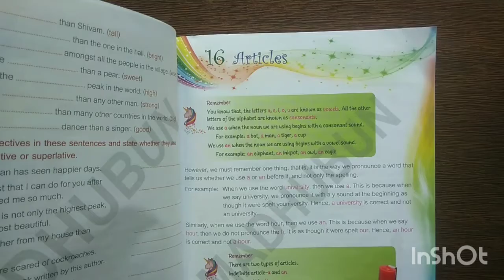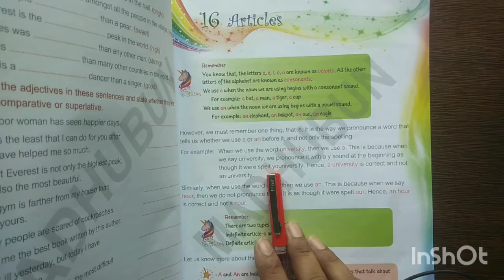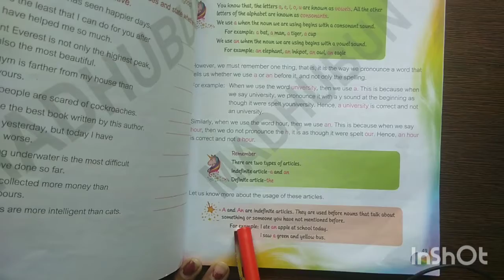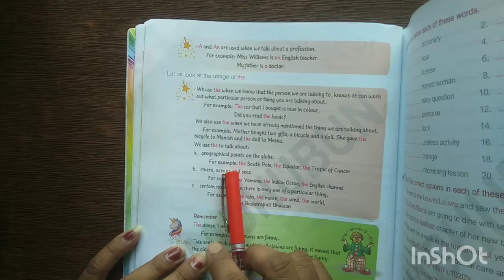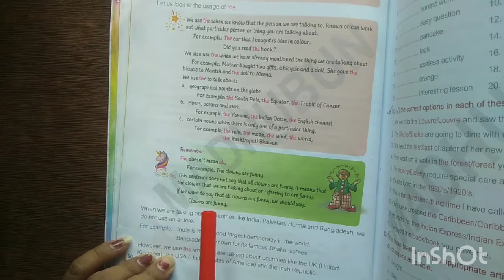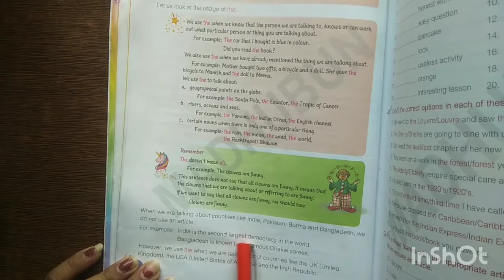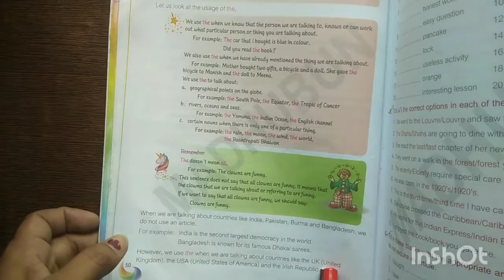4th Grade | English | AV Assignment 4 | 14th August 2020